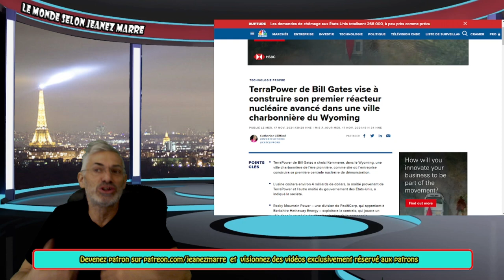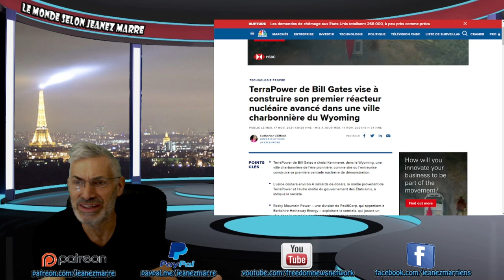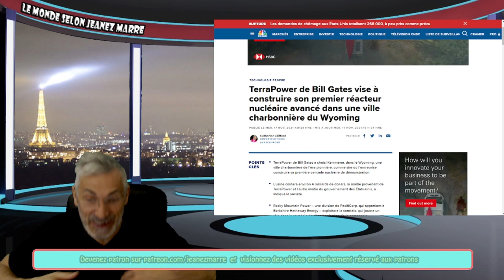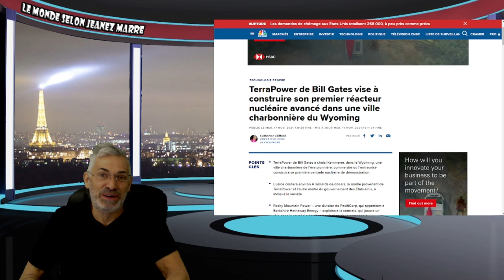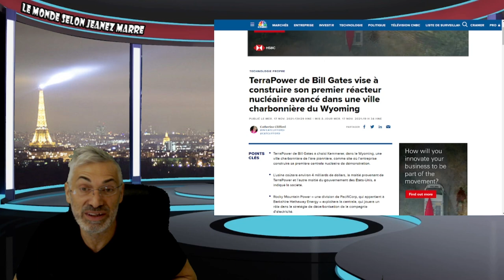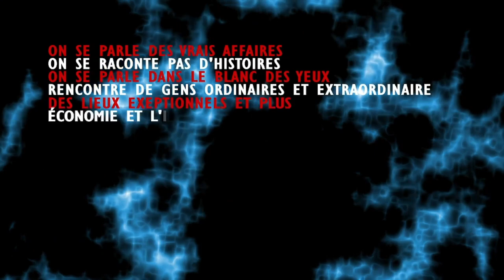UNE SOLUTION INOVATRICE POUR SÉCURISER LES VILLES ET RÉFORMER LA POLICE!SUITE AU DRAME DE THOMAS.